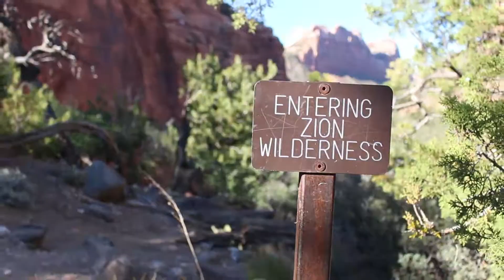Canyoneering in Zion - May 2018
3 canyons. 4 days. Endless fun and adventure. Infinite love for these people.